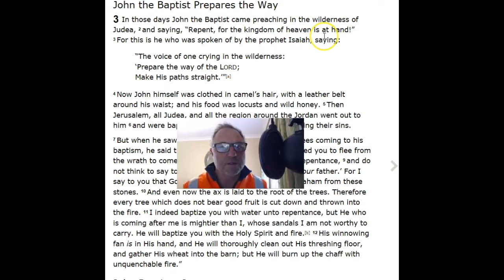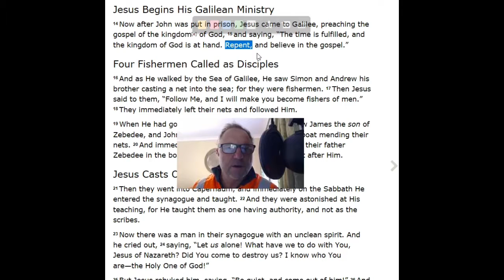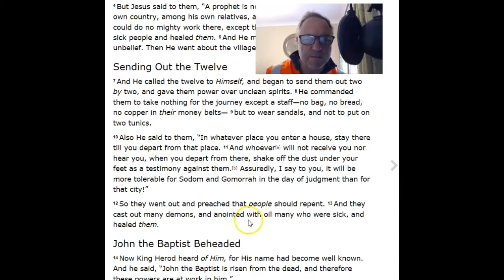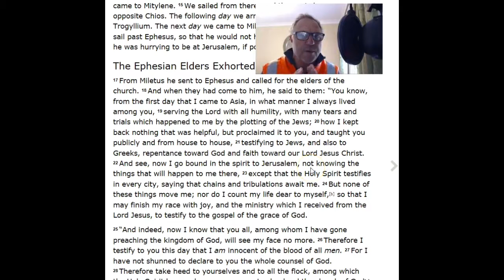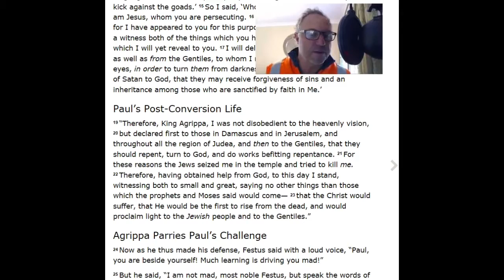Christian Foundation Course #22 Doctrine of Bapitisms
99% of confessing believers have not laid a foundation based on the Lord Jesus Christ. This is your opportunity to do that in the most basic of ways.
100 progressive lessons in 5 minute segments to bulit your beliefs on the Lord Jesus Christ with Theologist Dr. JW Morrison.